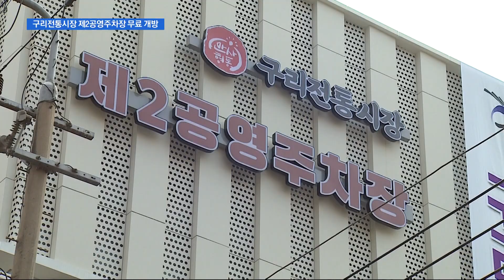구리전통시장 제2공영주차장 무료 개방 [구리] 딜라이브 뉴스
구리전통시장 제2공영주차장 무료 개방

【 앵커멘트 】
우리민족의 최대 명절인 추석을 맞아 구리전통시장 제2공영주차장이 한시적으로 무료 개방됐습니다.
경기침체로 어려움을 겪고 있는 상인들이 크게 반기고 있습니다.
양재정기잡니다.

【 기사 】
구리전통시장 제2공영주차장이 일반에 무료로 개방됐습니다.

추석 명절을 맞아 제수용품을 사러 오는 이용객들에게 편의를 제공하기 위해 오는 22일까지는 무료로 운영됩니다.

( 박규창 회장 / 구리전통시장상인회 )
"제1공영주차장 한군데로 110여 대밖에 들어갈 수가 없어서 항상 주차난때문에 서로 고통을 많이 받았습니다.
고객분들이나 저희 상인회에서도, 그런데 지금은 제2공영주차장이 개장되면서 앞으로는 주차난이 확실히 해소될 것으로 믿고 있습니다."

구리전통시장 제2공영주차장은 지난 2018년 9월 착공해 총사업비 307억 원을 들여 지하 3층, 지상 5층 규모로 완공됐습니다.

모두 383면을 주차할 수 있어 전통시장과 인근 꽃길 상가 주차난 해결에 큰 역할을 할 것으로 기대를 모으고 있습니다.

제1공영주차장과 제2공영주차장을 합하면 500대가 넘는 차량을 주차할 수 있습니다.

구리전통시장은 제2공영주차장 개방과 함께 상권활성화를 기대하며 대규모 고객유치 경품행사를 진행중입니다.

"추석을 맞이해서 모든 준비를 다하고 있습니다.
그리고 초대박 경품행사도 진행중에 있고요.
그리고 국산 농축산물 이벤트 행사도 진행중에 있고 통큰세일행사도 진행중에 있습니다.
구리전통시장이 세일행사를 많이 준비하고 있습니다.
구리전통시장을 많이 찾아주시고…"

구리전통시장은 지난 1977년에 정식으로 인가를 받은 등록시장입니다.

입점해 있는 점포만 400여 개로 구리시 핵심상권 가운데 한 곳입니다.

그동안 주차난으로 어려움을 겪었던 구리전통시장 상인들이 이번에 주차공간이 대폭 확대되면서 상권활성화에 거는 기대감이 높아지고 있습니다.

딜라이브뉴스 양재정입니다.